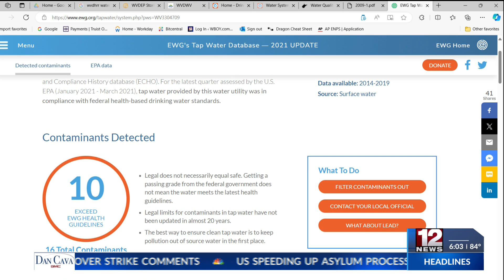Thomas officials address report claiming city's water is contaminated with chemicals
The City of Thomas held a council meeting Tuesday night where it discussed the ongoing water situation caused by the summer drought as well as a recently circulated report that claims that the city's water is contaminated with chemicals that could potentially cause cancer.